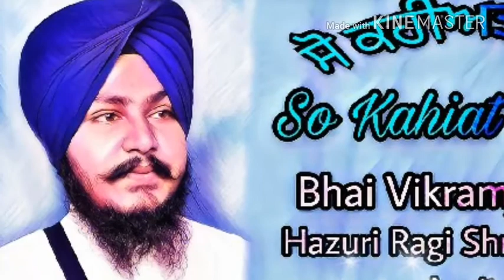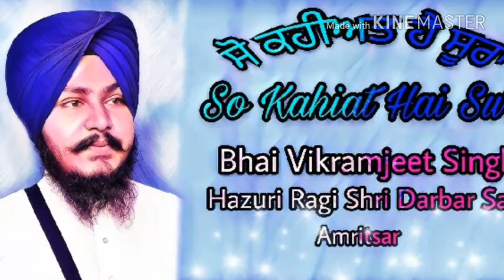JA KO HAR RANG | BHAI VIKRAMJIT SINGH HAZURI RAGI SHRI DARBAR SAHIB AMRITSAR | PLEASE SUBSCRIBE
GURBANI KIRTAN

SHABAD : JA KO HAR RANG

BHAI VIKRAMJIT SINGH HAZURI RAGI SHRI DARBAR SAHIB AMRITSAR